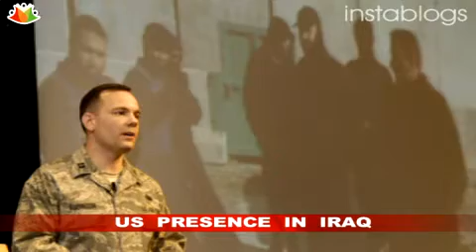Global Report 16 July, 2009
Somali MP's ask for help to crush Islamic threat
I would not agree more with the African Union, Igad and UN delegates move to defend Somalias beleaguered Transitional Federal Government (TFG). The delegates have also defended AU peacekeepers recent involvement in fighting against the rebels. I wish all African countries would speak in one voice and help bring normalcy to the war torn country. On Tuesday, at an urgent meeting in Nairobi, Somalias ambassador to Kenya Mohamed Ali Nur said TFG needs to recruit and train 6,000 security and military personnel in the next six months to surmount the growing Islamist threat but this  can only happen with the help of other willing countries. The delegates have convened in the capital  to draw a road map for co-ordinated military/security support for the TFG, humanitarian intervention and plead for international donor support and additional peacekeepers for the weak TFG.

US to send 4 Military brigades to Iraq
The pentagon announced that four brigades, which are labelled as: Advisory and assistance brigades, will start deploying to Iraq this fall, and will hold development and training duties in Iraq; which are announced to be the new American mission after the combats leave Iraq in 2010. Pentagon spokesman Bryan Whitman said that the mission of those brigades will be to train and mentor Iraqi forces, as well as conduct counterterrorism missions. This comes at a time when US troops themselves are unable to really control terrorism in Iraq. With announcements such as this one, one cannot help but wonder if America will ever totally leave Iraq free of any American presence.

Fruit Suppliers face prospective losses in Swat Valley
Whereas the military operation in Swat caused the civilians a great deal of trouble, farmers and fruit dealers of the area were affected in particular because they lost the prospective earnings from a whole season of labor in fields and orchards. Fruits like plum, peach, and apricots went rotten while not picked from trees and marketed due to the blockage of roads for traffic. However, farmers still hope to be able to save apple, persimmon, and a few peach varieties from wasting away provided that the curfew is lifted and the fruit is marketed in a week time. It is expected that about 50% of the areas frit can still be saved and loss of millions of rupees prevented if the government orders the curfew to be lifted before 20th of July. This will save the efforts and livelihood of farmers, fruit dealers, and thousands of laborers.